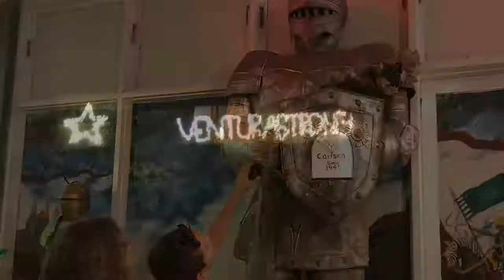Salazar Adventures: Tony’s Pizzaria Ventura, CA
Hangin’ out at Tony’s and taking a stroll in downtown Ventura.